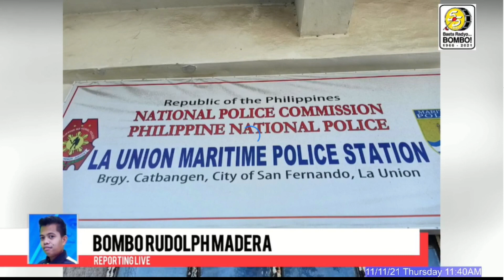2 a mangngalap manipud Barangay Lingsat, San Fernando City, natiliw kalpasan dagitoy a nagaramat ti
2 a mangngalap manipud Barangay Lingsat, San Fernando City, natiliw kalpasan dagitoy a nagaramat ti bungbung iti panagkalap dagitoy. Detalye ti damag manipud kenni Bombo Rudolph Madera